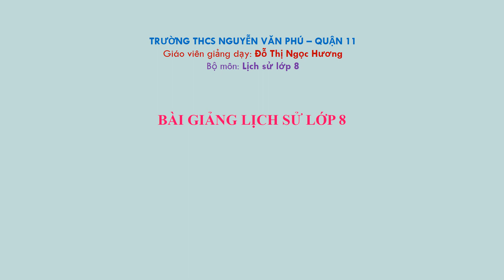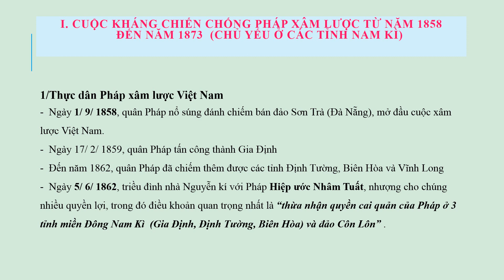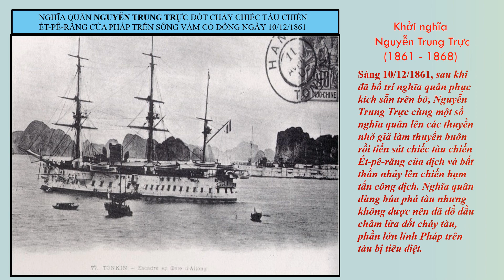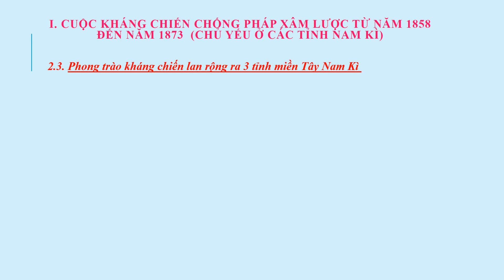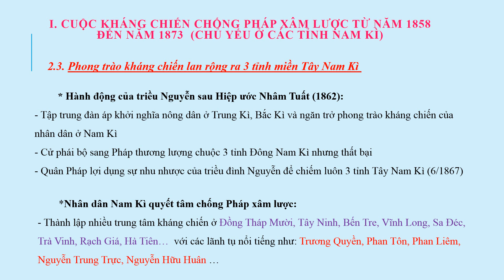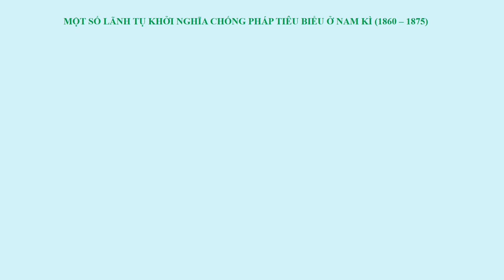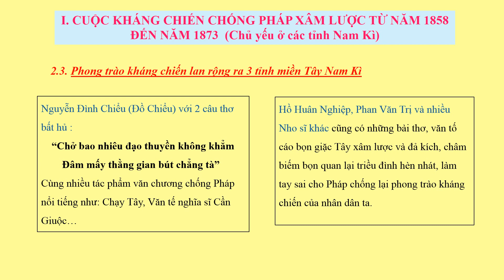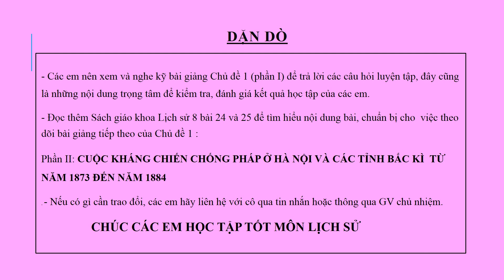SỬ 8 _ BÀI GIẢNG CHỦ ĐỀ 1/HK2